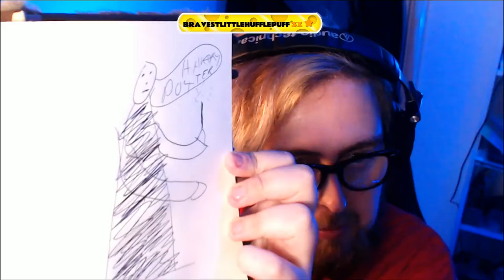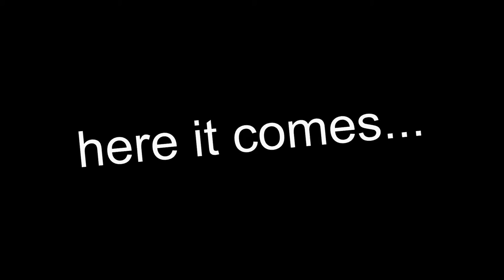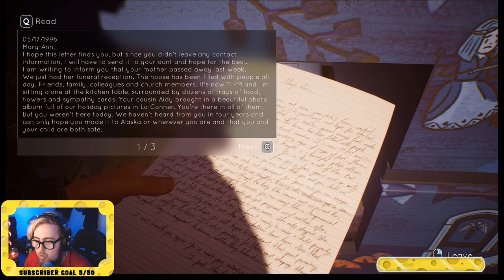Best of October 2020 🧀 Best of DanTheCheesyMan